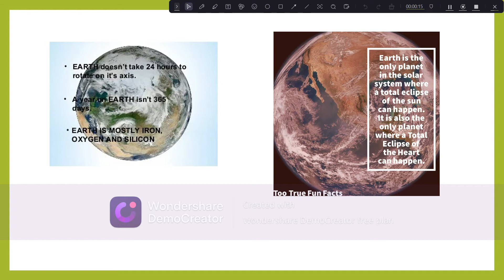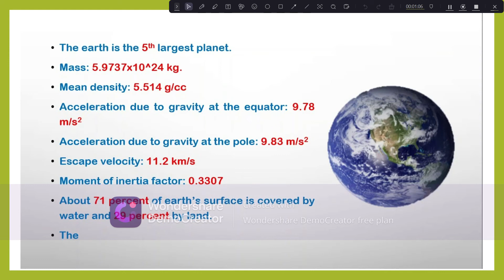Facts about Earth